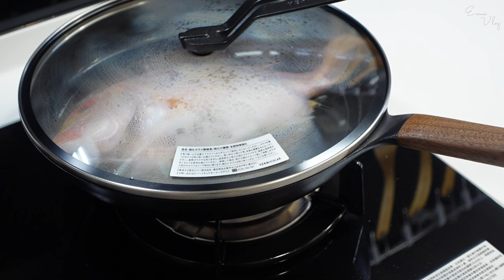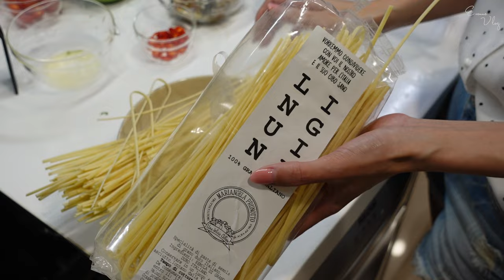🧡絕對吃不膩的料理。義式水煮魚、白酒蛤蠣義大利麵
Hi🧡
這次煮了義式水煮魚和蛤蠣義大利麵，都是一鍋到底的料理非常方便，材料和準備過程也很簡單在超市全都能買到，再搭配一盤白酒蛤蠣義大利麵，就能在家享用美味健康的料理😘